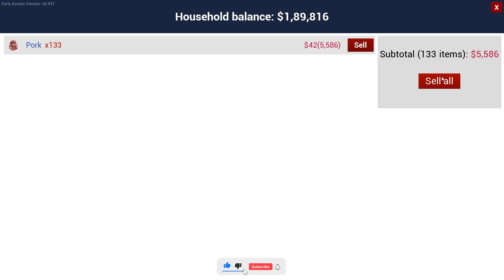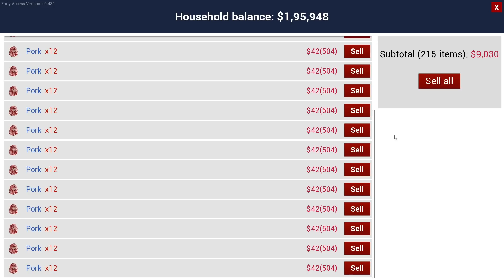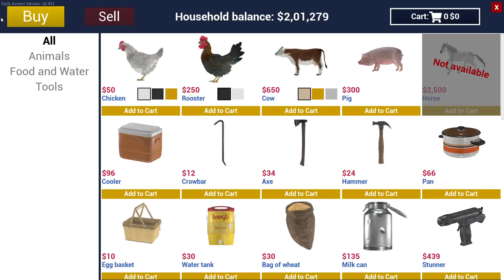I Made Biggest Open Barn House - Ranch Simulator - PART 43 (HINDI) 2021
Follow If You Like My Content!!!

Thankyou.